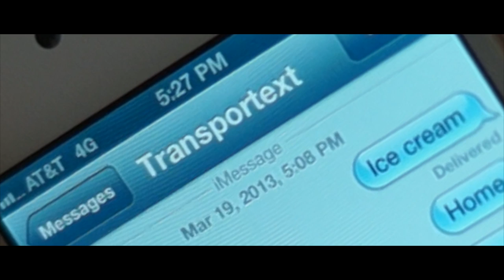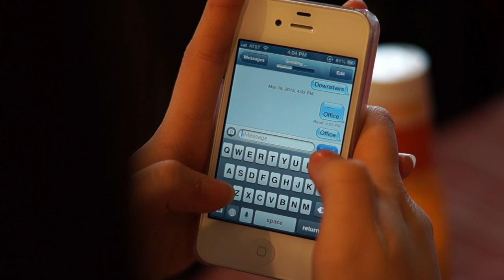Transport Text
This video is about Transport Text